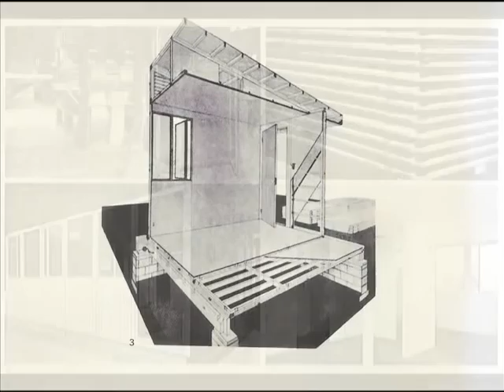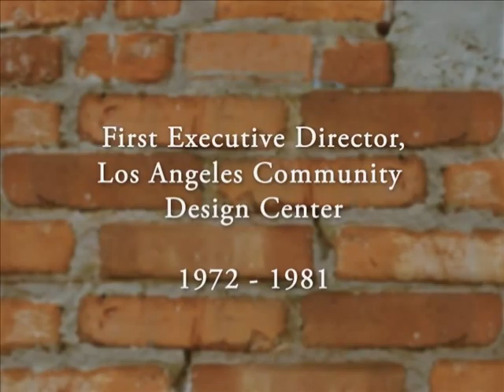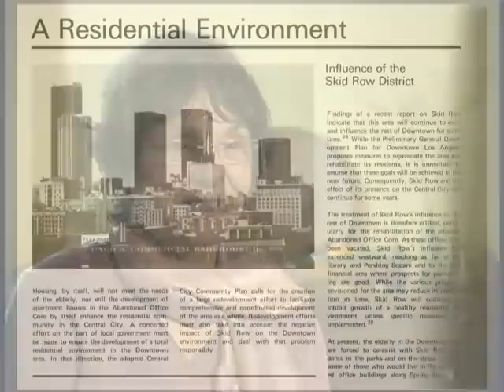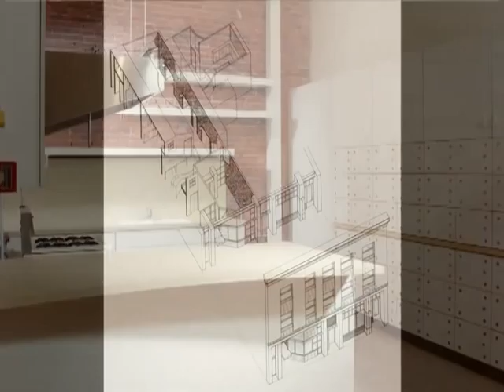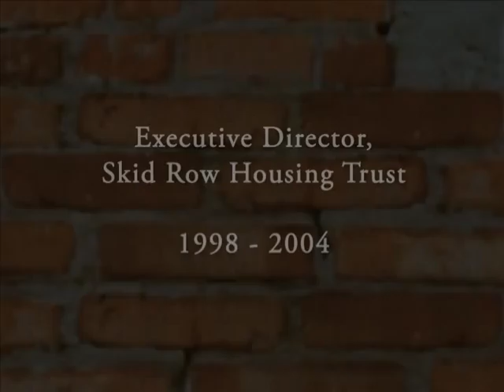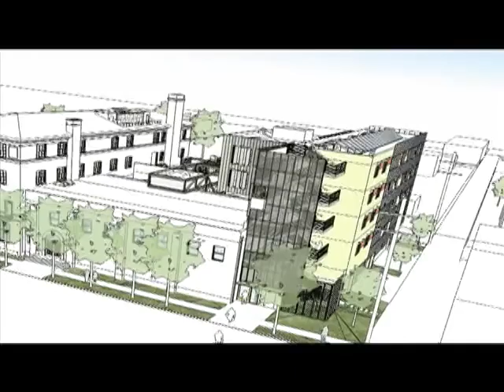USC James Bonar Tribute Video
Distinguished Alumnus
James Bonar, FAIA ('64)

We recognize him for his leadership and vision as executive director of Clifford Beers Housing, former executive director of Skid Row Housing Trust and founding executive director of the Los Angeles Community Design Center.

We salute him for his outstanding work in community development, community planning and urban design and as architect and developer of affordable housing.